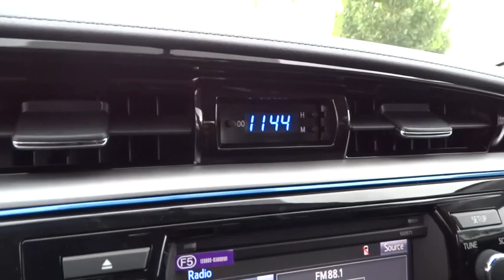2016 Toyota Corolla San Rafael, San Francisco Bay Area, San Francisco, CA 235590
2016 Toyota Corolla

Toyota Marin
445 Francisco Blvd East